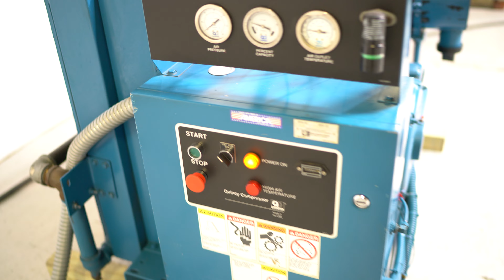QUINCY QSB SERIES 50 HP ROTARY SCREW COMPRESSOR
Please watch and enjoy this full 4K Video showing this machine in it's full detail both mechanically and cosmetically.